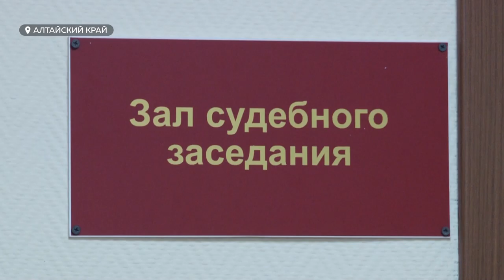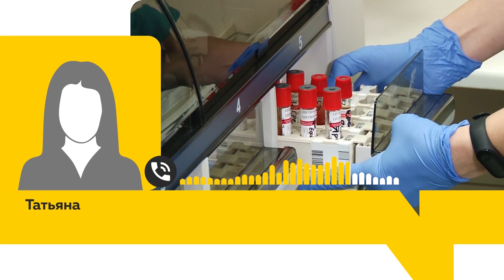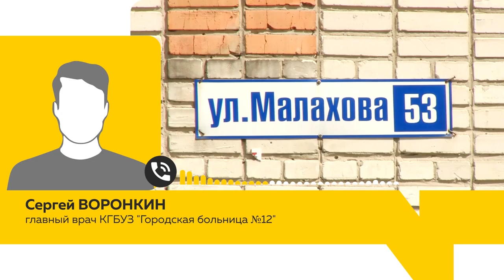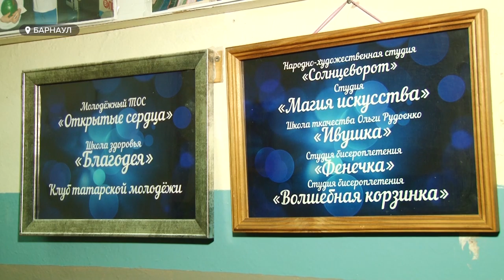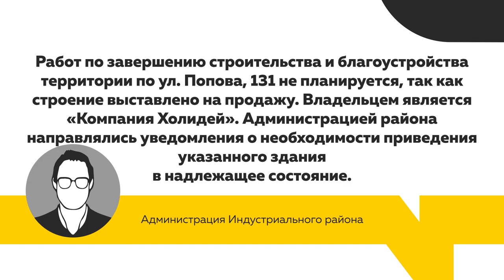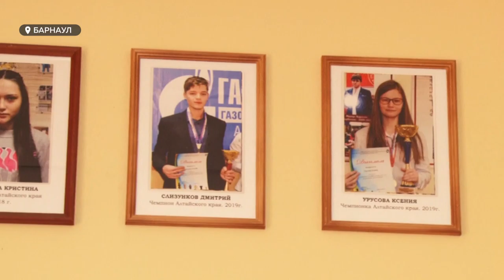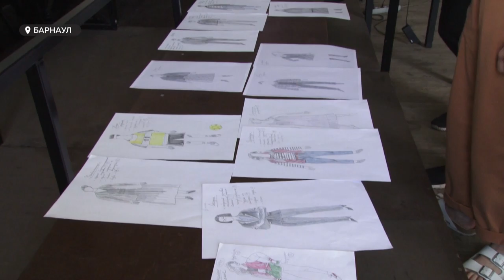«День с Толком».20.07.2020. Выпуск 19:30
Работа скандально известного Костного завода приостановлена. Какие нарушения выявил суд?

Теперь только платно. В крае отменили льготные тесты на  коронавирус для всех, кроме пенсионеров.

Ломают замки, переходят на личности.  В Барнаульском доме воют с председателем ТСЖ.